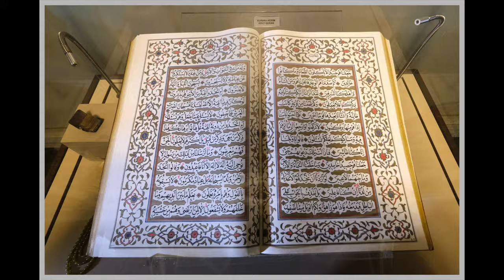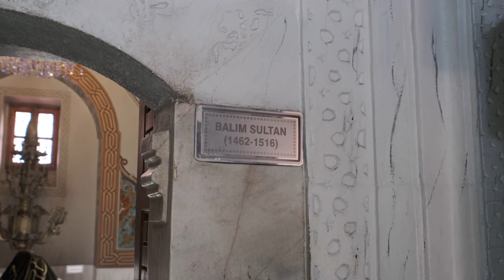YENİ XF 10-24 F/4 (HACI BEKTAŞ'İ VELİ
BOL GÖRSELLİ YENİ XF 10-24 F/4 LENS İNCELEMESİ